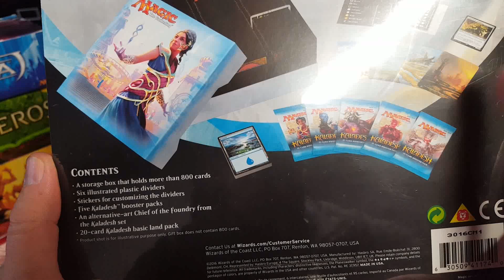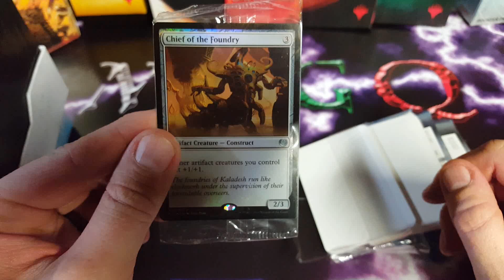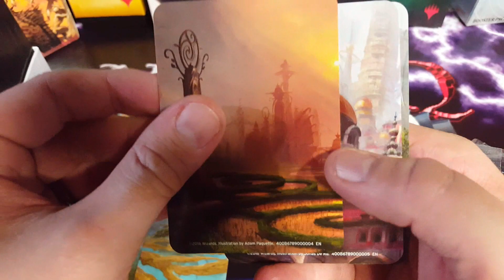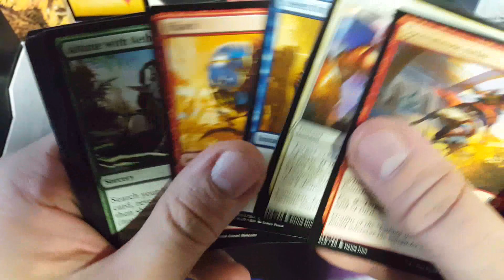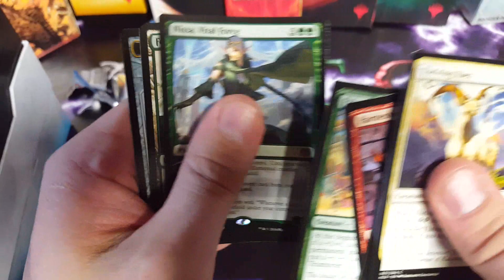Ouverture d'une Kaladesh Gift Box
Bonjour,

Aujourd'hui je me gate et on ouvre une boîte cadeau de Kaladesh!

Credit